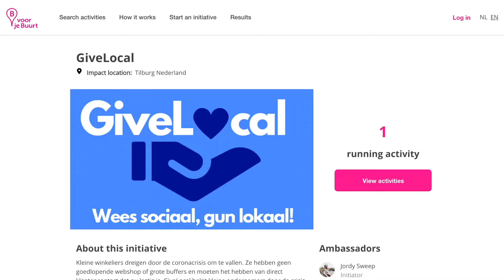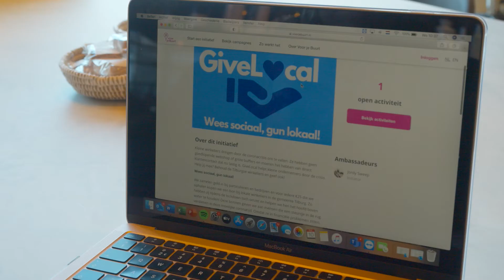PvdA GiveLocal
Raadslid Yusuf Celik van de PvdA gaat in gesprek met Jordy Sweep initiatiefnemer van Give Local. Hij haalt geld op en koopt daarvan bonnen bij kleine lokale winkeliers die door de Lockdown dich zijn.